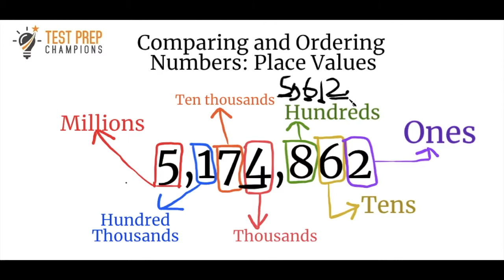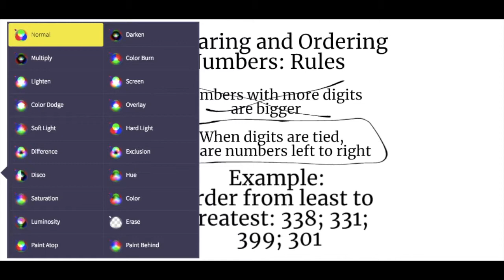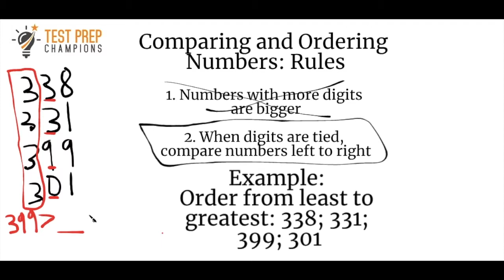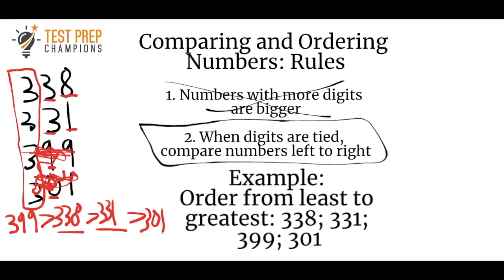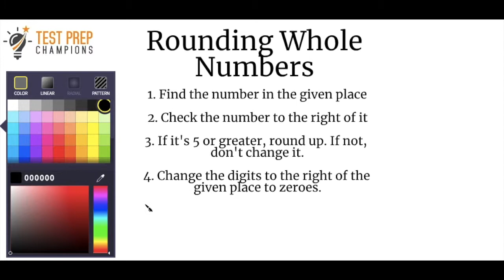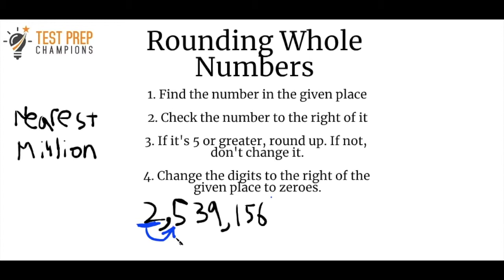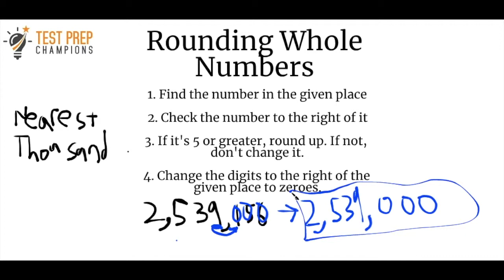GED Math Rounding, Comparing, and Ordering Whole Numbers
In this video, I show you how to compare, order, and round whole numbers for the GED test math section!

Products from Test Prep Champions

Other books & tools I recommend to help you pass the GED fast:

Kaplan GED Test Prep Plus 2019 w/ 2 Practice Tests
Test Prep Books’ 2019 GED Study Guide
GED Exam Flashcard Study System
High Performance Planner